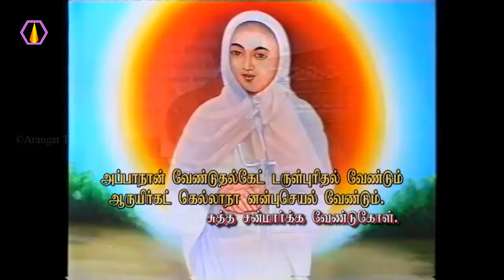உயிரினங்களிடம் அன்பு செலுத்த வேண்டும்